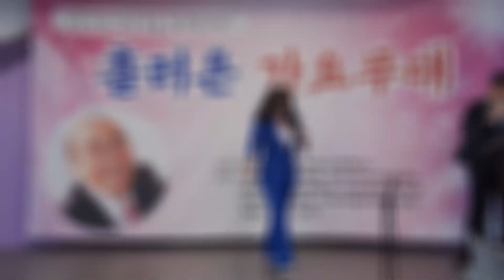가수 장하늘★세월에 던진사랑☆원곡 박우철★흘러온 가요무대 한국전통가요 사랑뿌리회 반야월 예술단 월봉회 모임 파노라마 뷔페에서 2022년 7월5일